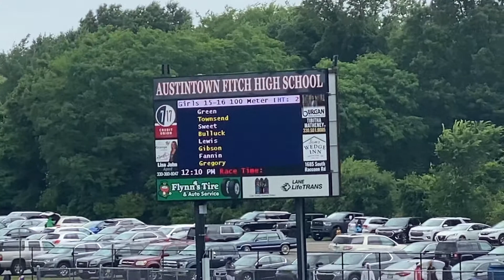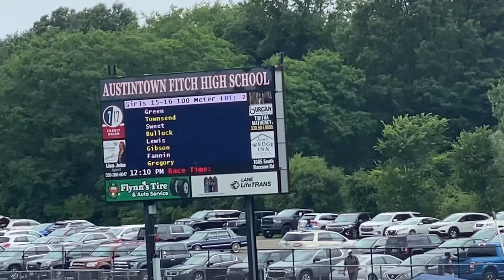Boobie 100M Youngstown 6/19/21 lane2 13.46